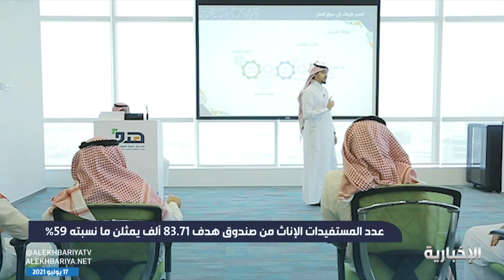صندوق هدف ساهم في دعم توظيف 142 ألف مواطن ومواطنة